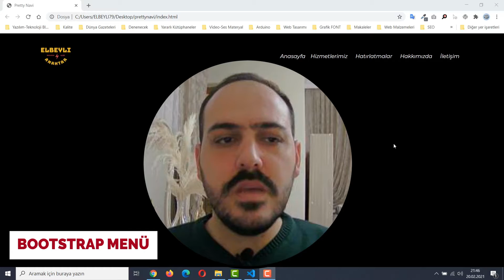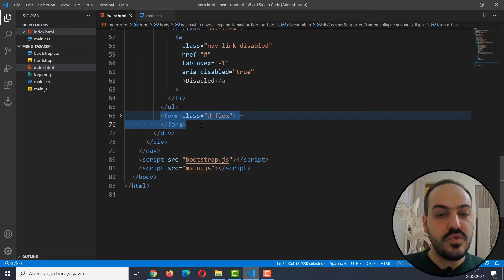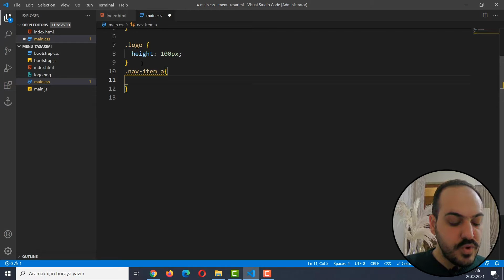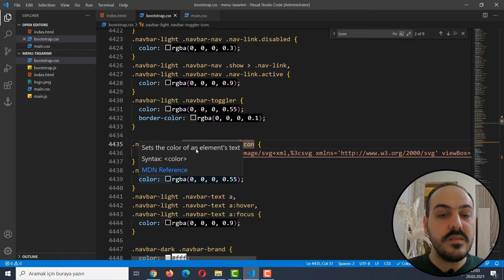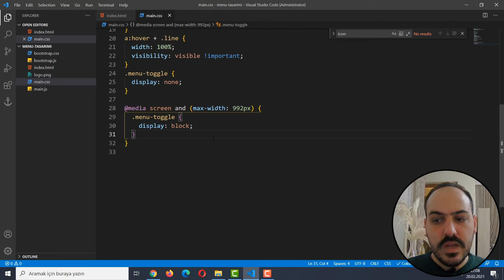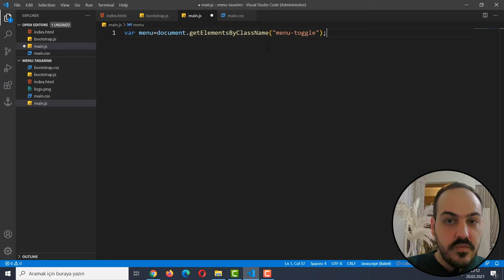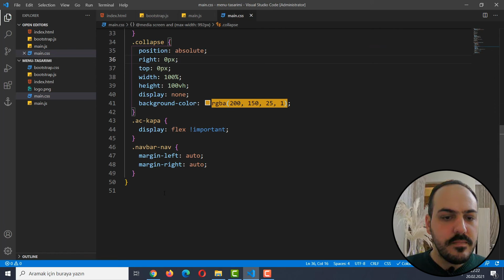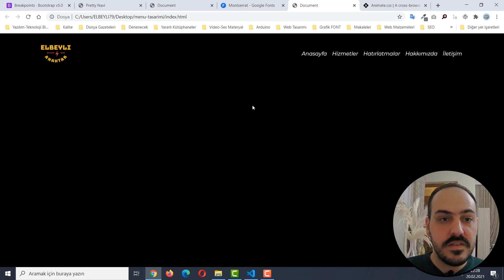Mobil Uyumlu Menü Tasarımı - Bootstrap 5 + CSS3 + Javascript Detaylı Menü Yapımı #2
▶ Bootstrap Menü Tasarımı
▶ Bootstrap full size menu design
▶ Bootstrap  Menü Yapımı
▶ Bootstrap  Dersleri 2020
▶ Bootstrap  Dersleri 2021
▶ Bootstrap 5 Menü Uygulaması
▶ Bootstrap 5 Mobil Uyumlu Menü Tasarımı
▶ Bootstrap Responsive Menü
▶ Bootstrap 5 Menü Çalışması
▶ Bootstrap 5 Hamburger Menü
▶ Mobil Uyumlu Menü Yapımı
▶ Responsive Menu
▶ Bootstrap 5 hamburger menü değiştirme
▶ Bootstrap 5 Navigasyon Uygulaması
▶ Bootstrap Icon Kullanımı
▶ Bootstrap javascript Menü Tasarımı
✓ Yukarıdaki sorular ve daha fazlası için video'dan faydalanabilirsiniz.
✓ Anlaşılmayan durumları yorumlarda belirtebilirsiniz.
✓ Uzun soluklu bir seri olacağı için oynatma listesinden takip edebilirisiniz.